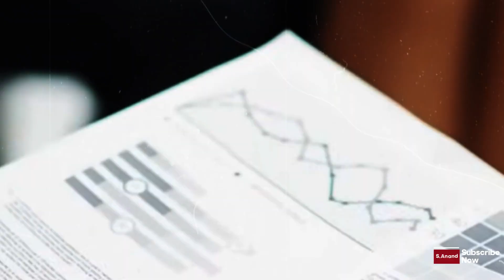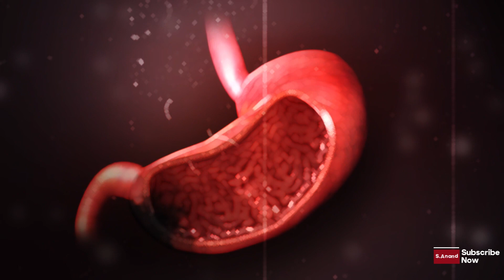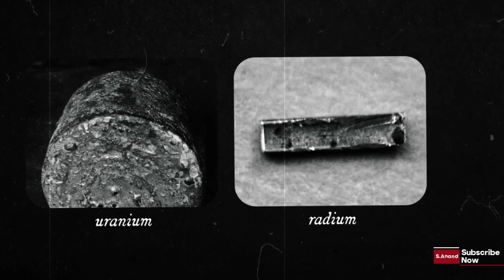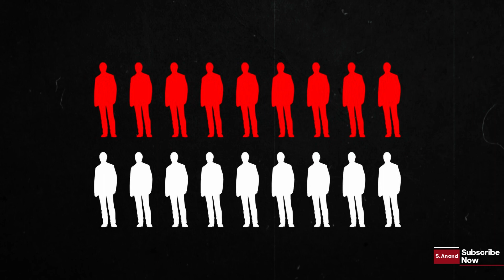Top 3 Story Horrible Fates